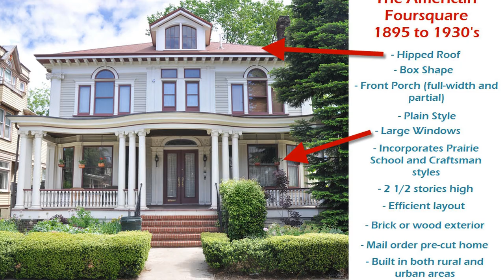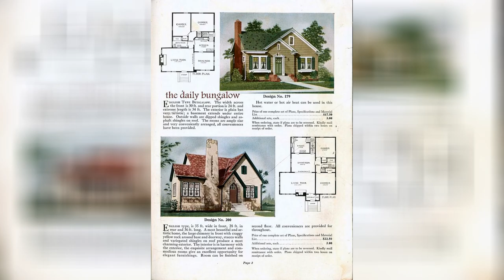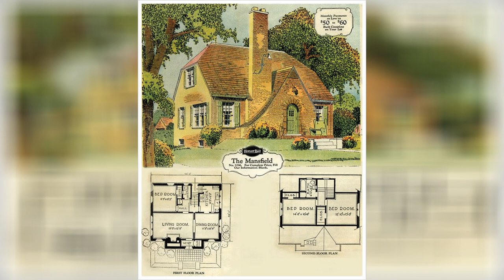1930 Homes Outside Design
1930 Homes Outside Design

1930s house tour 25 beautiful homes ideal home 1930s house exterior 25 beautiful homes house exterior. A 1930 craftsman house transformed house paint exterior bungalow exterior craftsman house. Oldhouses com 1930 american foursquare the mayor s house in scottsville virginia farmhouse exterior exterior remodel exterior design. 1930s semi detached house front doors google search 1930s house exterior house redesign house front. 1930s house remodel one of a kind this old house. Richland west end 1930s craftsman bungalow complete renovation addition beth haley design nashvill craftsman bungalows craftsman house farmhouse design. 10 most popular house styles better homes gardens. 10 most popular house styles better homes gardens. 38 american foursquare home photos plus architectural details. House exterior design 11 ways to upgrade the look of your home real homes.

Amazing art deco houses for sale loveproperty com. Heritage collection redrow. 26 popular architectural home styles diy. 23 popular house styles this old house. 1930 practical homes cottage floor plans craftsman house vintage house plans. A 1930 craftsman house transformed this old house. Brockwell park house london grand designs huge glass panel extension to fully refurbished 1930 s home grand designs park homes architecture. 10 most popular house styles better homes gardens. 1930s british house renovations refresh renovations united kingdom. 10 most popular house styles better homes gardens.

This 1930 s charleston cottage gets an incredible makeover southern living. American homes architecture from 1930 to 1965 vintage house plans cottage plan cottage house plans. 1930s british house renovations refresh renovations united kingdom. 1930s art deco house in brighton east sussex wowhaus. Best remodels before and after homebuilding. Grand designs art deco house is for sale for ps1 6m on zoopla daily mail online. Look inside 1930s house transformed into a stylish family home. Heritage collection redrow. A 1930s detached house is for sale for the first time with all its original period features still inside wales online. True colors for an interior designer s 1930s house this old house.

Hallway renovation in a 1930s art deco house whimsical wonderland weddings. Storybook houses of los angeles curbed la. 1930s house high resolution stock photography and images alamy. 18 breathtaking mediterranean home exteriors. Guide to mid century american homes 1930 to 1965. 10 most popular house styles better homes gardens. Rear and side extension 1930s 1930s house extensions house extension plans 1930s house extension. How the extension of this 1930s duplex state house retained a heritage feel. Bringing a house from the 1930s into the 21st century cotswold life. Guide to mid century american homes 1930 to 1965.